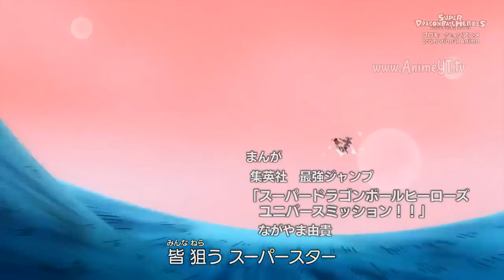Super Dragon Ball Heroes Opening 1 Español Latino (Cesar Franco Ft. Claudia Bramnfsette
♠ Opening 1 de Super Dragon Ball Heroes interpretado por CESAR FRANCO FT. CLAUDIA BRAMNFSETTE; Ya por dar el capitulo 2 de SDBH ;les comparto el opening 1 español latino; Si doblarian super dragon ball heroes me gustaria que cesar franco lo haga en Oficialmente para toda Latinoamerica. Se lo merece sin duda alguna, Lo canta con tanta pasión y el efecto perfecto...

Creditos Respectivos:
◘ Interpretación: Cesar Franco & Claudia Bramnfsette
◘ Adaptación: Cesar Franco
◘ Edición Del Video: Animemusic Latino
◘ Tema: Dragon Soul
◘ Mezcla: Avi Michell

Tags (Sin Importancia):
♠Capitulo 2 super dragon ball heroes.
♠super dragon ball heroes opening español latino
♠super dragon ball heroes opening 1 fandub cover español latino